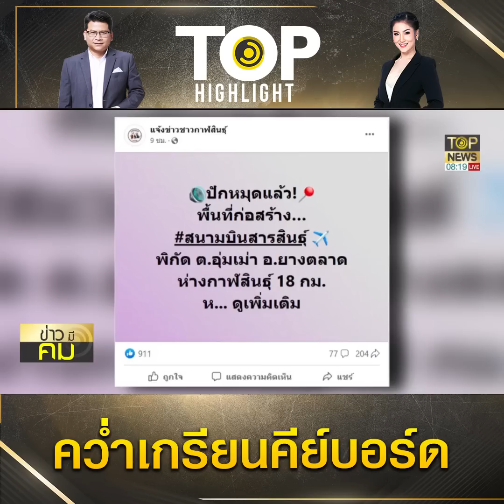ขยี้ "เกรียนคีย์บอร์ด" ขุดเฟคนิวส์ตัดต่อ ภาพปี 64 โพสต์ซ้ำ เจตนาหมิ่น "บิ๊กตู่" | TOP HIGHLIGHT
กลายเป็นกระแสวิพากษ์วิจารณ์กันในโลกออนไลน์เป็นอย่างมาก เมื่อเพจเฟซบุ๊ก “ซึ่งต้องพิสูจน์” โพสต์ภาพพร้อมข้อความระบุว่า มีผู้ใช้เฟซบุ๊กรายหนึ่ง โพสต์รูป มีคนชูนิ้วกลางให้ ลุงตู่ โดยในภาพมีเนื้อหาว่า “* ภาพนี้มี2 ทาง!! ทางคนนั่งในรถยกนิ้วส่งความหมายว่ารัก!! แต่อีกภาพ ยกนิ้วกลางให้ บ่งบอกถึงความไม่รักตอบด้วย ( สรุป การที่คนไม่รักจะให้เขาไปชื่นชมตอบกลับด้วยการ ก้มกราบเพื่อเป็นการตอบกลับไปในชิงสัญลักษ์ ก็คงไม่ใช่ แต่เขาเลือกใช้นิ้วกลางส่งตอบไป เพื่อให้รู้ว่า คุณทำให้ผมหรือดิฉันรักคุณไม่ได้ นั่นเอง!) ** ภาพนี้มันได้สอนอะไรหลายอย่าง ซึ่งผมเป็นสื่อ แค่ต้องการให้ทุกท่านได้เห็นได้มองและได้คิดในหลายมุมมองนะครับ (กรุณาคิดไตร่ตรองในการนำเสนอให้ดีๆ อย่าปิดกั้นสื่อ)”

เมื่อตรวจสอบพบว่า ภาพดังกล่าว เป็นภาพตัดต่อทางเพจเคยทำประเด็นนี้ชี้เเจงไปตั้งแต่ปี 64 ซึ่งภาพจริง พลเอก ประยุทธ์ จันทร์โอชา นายกรัฐมนตรี ได้ลงพื้นที่ตรวจเยี่ยมการบริหารจัดการน้ำ และการใช้พลังงานหมุนเวียนในการผลิตไฟฟ้าโดยใช้นวัตกรรม “โซลาร์เซลล์ลอยน้ำไฮบริดกับพลังน้ำที่มีขนาดใหญ่ที่สุดในโลก” ที่ เขื่อนสิริธร จ.อุบลราชธานี เมื่อวันที่ 15 ต.ค 64

ภายหลังจากที่โพสต์ดังกล่าวได้ถูกเผยแพร่ออกไป ก็ทำให้บรรดาชาวเน็ตต่างพากันเข้ามาแสดงความคิดเห็นกันเป็นจำนวนมาก อาทิ แบบนี้ถ้าโดนคดีคงไม่ต้องร้องว่ารังแก ปชช. เนาะ ดูแต่ละคนแต่ละคดีคนเราเองที่แหละสร้างขึ้นมาเองทั้งนั้น หาเรื่องใส่ตัว , ก็ควรต้องฟ้องคนโพสต์นำเข้าข้อมูลเป็นเท็จเข้าสู่ระบบคอมพิวเตอร์นะ , แล้วไงต่อ ควรใช้กฏหมายกับพวกที่ปล่อยข่าวปลอมไหม? , ลุงแกใจดีมากไป. ฟ้องบ้างก็ได้ , คนชอบกลับเรื่องเชิงลบมากกว่าเรื่องเชิงบวก บ่งบอกถึงจิตใจอย่างมีนัยสำคัญ , ฟ้องดำเนินคดีเหอะ

ช่อง 77 : กล่อง PSI, INFOSAT, GMMZ, CSAT, TIK , 3BB, TOT
ช่อง 658 : กล่อง AIS
ช่อง 210 : IPM